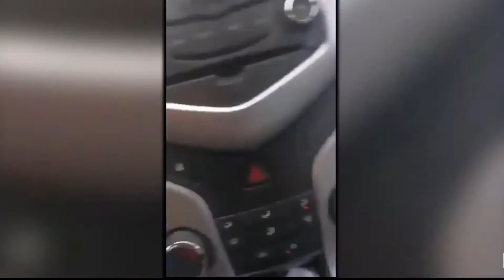Beirut Lebanon Explosion|How explosion happened|Ammonium nitrate|Different angles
At least 135 people were killed and 5,000 wounded in a massive explosion that shook Beirut on Tuesday, state-run media reported, citing the Red Cross.
Hundreds have been reported missing, raising fears that the death toll will rise, Lebanon's Health minister said Wednesday.
It's still unclear what exactly caused the explosion. Lebanon's prime minister said an investigation would focus on an estimated 2,750 metric tons of the explosive ammoniumnitrate stored at a warehouse.
Please pray for Lebanon.